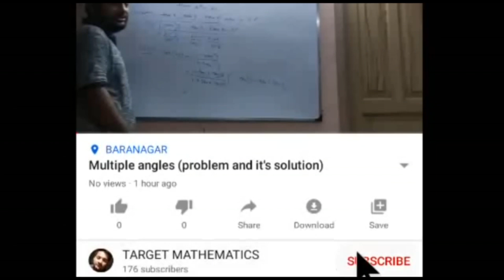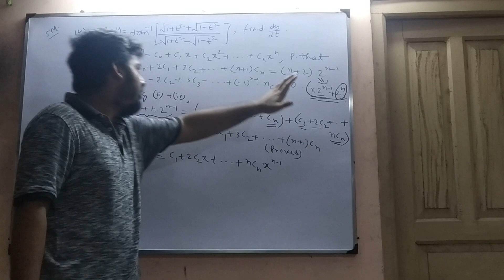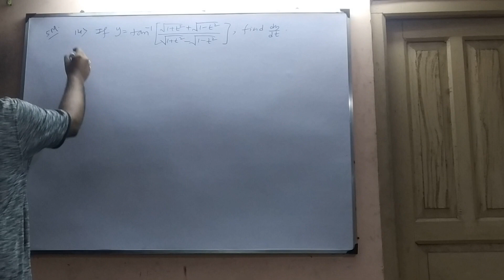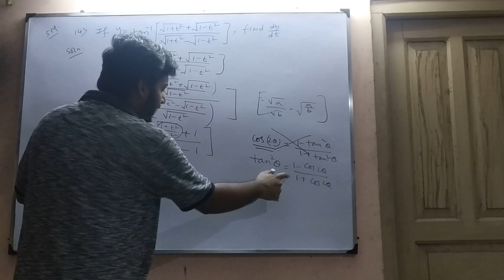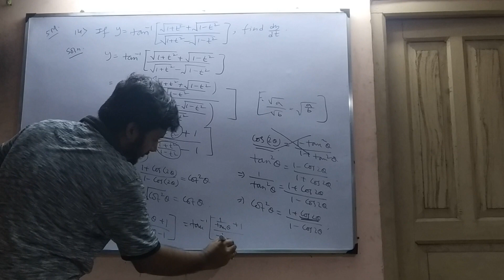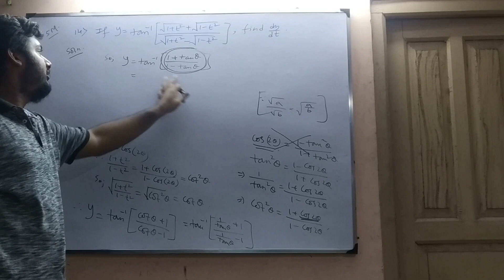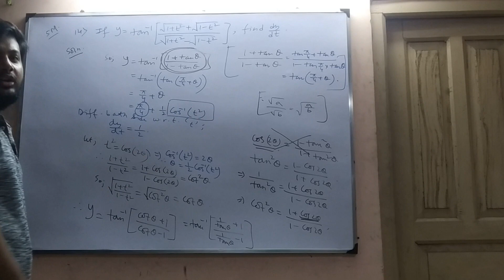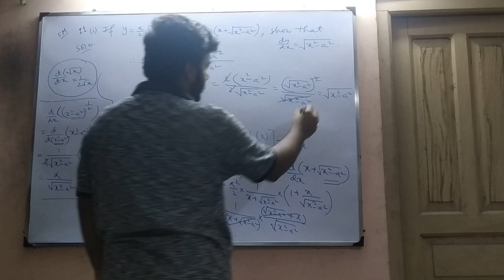Differentiation(problem and it's solution)